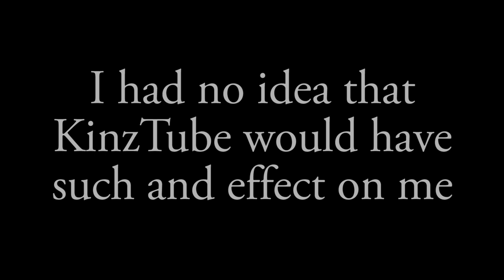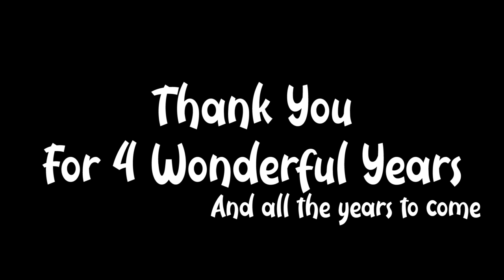-WATERFALL- 4 YEARS OF KINZTUBE - WEBKINZ MUSIC VIDEO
AAA FOUR YEARS?!?!
Time is crazy

KinzTube has had such a positive impact on my life, I honestly cant think of what my life would be like if I had never made this channel, and made such amazing friends.

This video kind of goes through the evolution of my channel and my videos, as well as my kinzsonas! First it was Silver, then Akachi (Technically he was just a secondary kinzsona but who cares) then Rex, then Phoenix, and now Flurry
it also shows off some of my popular characters

Thank You for changing my life
Starring:
Flurry (Husky Pup)
Silver (Wintermint Husky)
Akachi (Sig. African Wild Dog)
Rex (Sig. Timber Wolf)
Ally (Sig. Ocelot)
Phoenix (Sig. Red Wolf)
Winter (Ghost Fox)
Thorin (Black Wolf)
Zodiac (Rockerz Zebra)
Zelda (Rockerz Zebra)

Gender: Female
Age: 16
Birthday: Dec 29th
Name: I go by Silver
Religion: Christian
My Kinzsona is Flurry my Husky Pup
FAQ
My editor is Adobe Premiere Elements 2018. and my camera is a Panasonic Lumix 4K G85, Only friends know my real name, I DO NOT do sub for sub, None of my webkinz are for sale or trade unless stated otherwise, I am not spoiled because I have bought almost all of my webkinz with my own money
Kinztagram